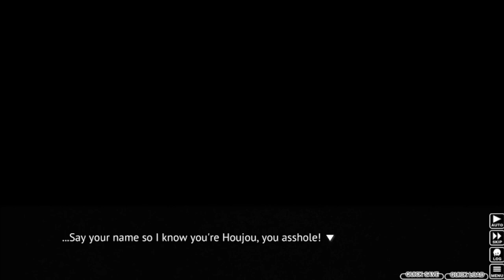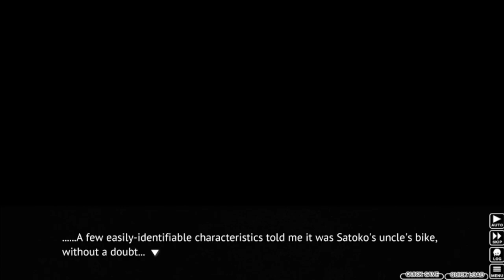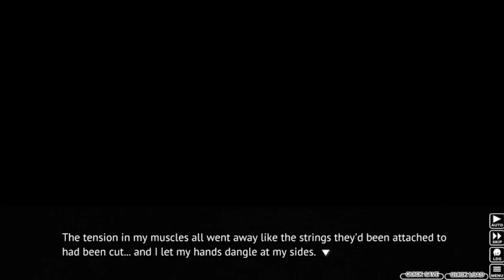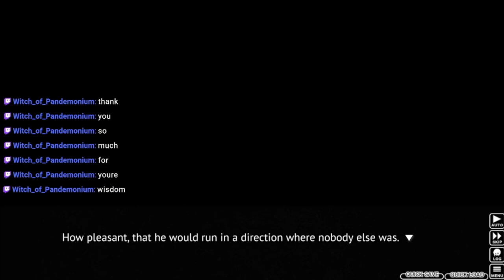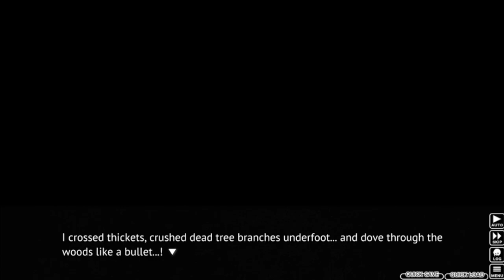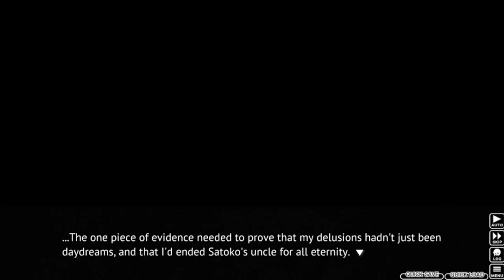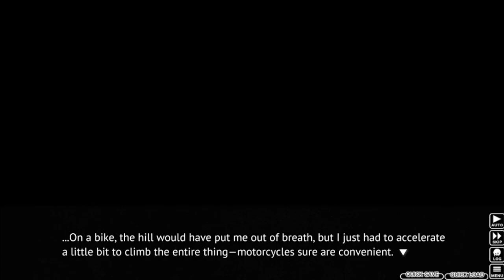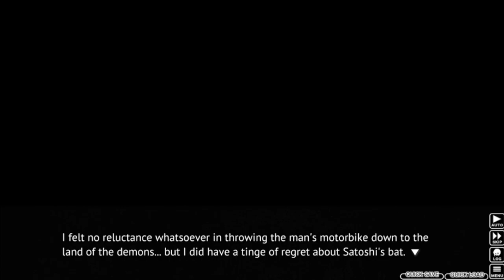Higurashi When They Cry Part 80 - THE EXECUTION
Well, things are getting rather violent now...